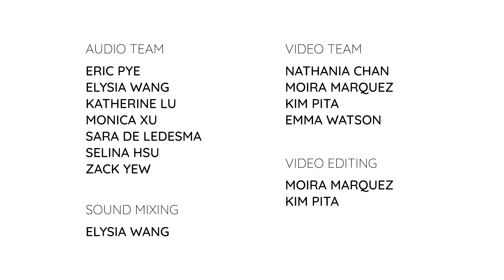The Second I'm Rich (Brayton Bowman) A Cappella Cover | The Unaccompanied Minors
The Unaccompanied Minors singing an a cappella cover of The Second I'm Rich by Brayton Bowman! We had a ton of fun with this day-dreamy concept! 💜💜💜
Full credits at the end!

THE SECOND I'M RICH
opb. Brayton Bowman
arr. Sarah Cleghorn, Zack Yew, Eric Pye

Solo: James Tordecilla
VP: Zack Yew
Audio Team: Eric Pye, Elysia Wang, Katherine Lu, Monica Xu, Sara de Ledesma, Selina Hsu, Zack Yew
Mix: Elysia Wang
Video Team: Nathania Chan, Moira Marquez, Kim Pita, Emma Watson
Video Editing: Moira Marquez & Kim Pita

With licensed stock footage from pexels.com